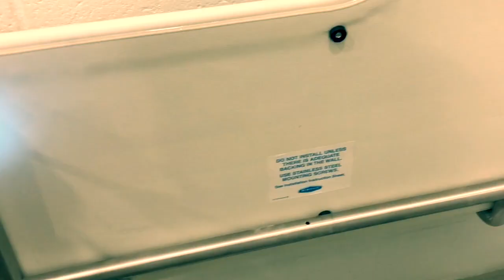Toilet Partitions, Accessories and More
CIH offers extensive specialty products, including toilet partitions, accessories, lockers and more. We also provide Installation and maintenance for all the products we supply.